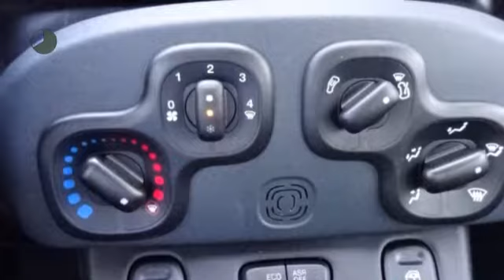Fiat Panda 0.9 TWINAIR 80 PopStar